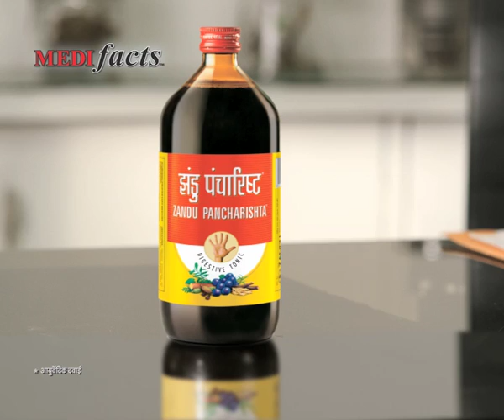Zandu Pancharishta Medifacts Consumer Update 2013 TV AD 35 secs: Hindi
Are you tired of stomach problems that keep returning, even after you've tried to treat them? You need to treat the root cause of the problems with Zandu Pancharista. Here's how it works. If you experience stomach problems and discomfort, even after you've tried treating it, it means that you're not effectively treating the root cause of the problem. Zandu Pancharista is your solution to effectively treat the root cause and rid your symptoms for good.Other medicines will typically treat just the symptoms of the problem. This might even deliver some temporary relief, yet you'll often find that the symptom returns and the problem is not solved. But with just 2 spoons of Zandu Pancharista each day, you'll be treating the cause of the problem to effectively remove the symptoms. Zandu Pancharista works differently. It has a powerful Asav & Arishtas that all work to treat the root cause of the problem, and rid you of your symptoms effectively. Zandu Pancharista cures a range of different stomach related issues including acidity, gas, indigestion, flatulence and constipation. Use Zandu Pancharista every day, and you'll build digestive immunity and cure the root cause of your stomach problems for good. Look for Zandu Pancharista in your pharmacy today.